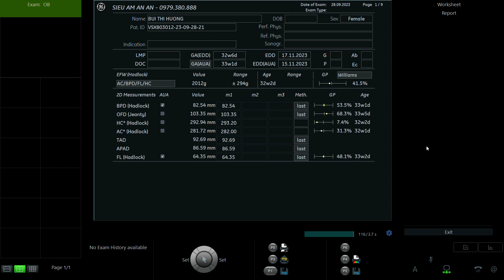BÙI THỊ HƯƠNG 2001 P2 01